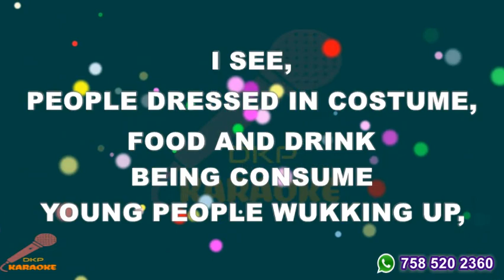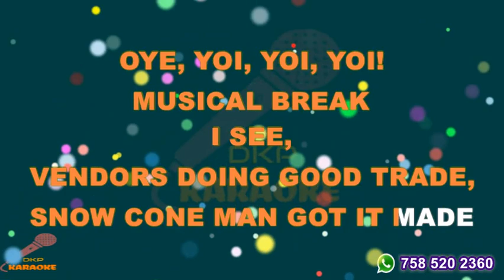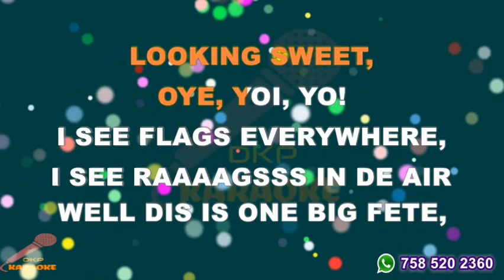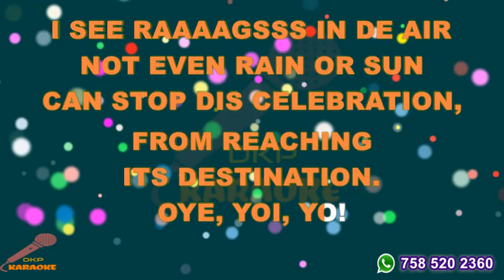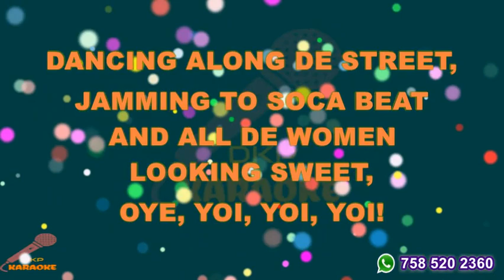Red Plastic Bag - Something's Happening Lyrics